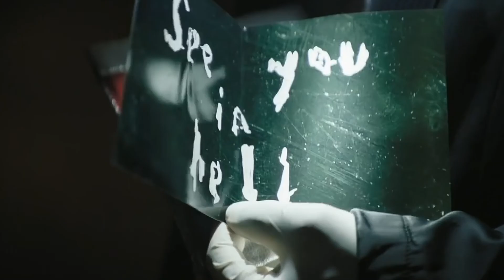PERFEITO! MELHOR FILME DO BATMAN!!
Eu já assisti The Batman e no vídeo hoje, vou falar de tudo que eu achei sobre o longa com spoilers, minha opinião sobre esse filme maravilhoso. A atuação incrível do Matt Reeves, as interpretações brilhantes do Robert Pattinson, Zoe Kravitz, Paul Dane e o resto do elenco. Melhor Batman e melhor Mulher Gato e uma atuação icônica do Charada. E claro falar do Coringa em The Batman.

💥 Hqs que serviram de base para The Batman:

Batman Ano Zero

Batman Ego

Batman Longo dia das Bruxas